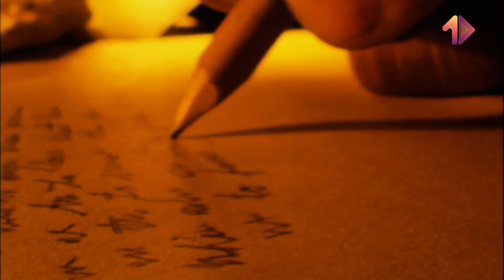Hắn phá huỷ tất cả nhưng lại khiến Con người cực kỳ hưng phấn - Thần Huỷ Diệt | MỘT VIDEO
Vũ trụ
Nasa
hệ mặt trời
hành tinh
Mặt trăng
Big Bang
Shiva
Thần huỷ diệt
Endless - Thực thể bất tận
+ Xem thêm
caocuongvu
Davo's Lingo